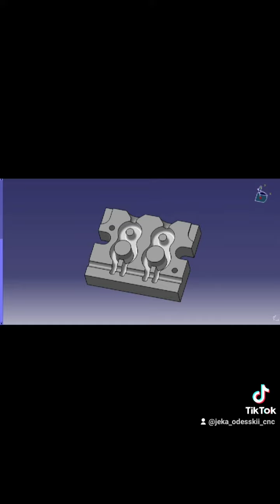фрезерую формы клемм акб и шиномонтажных грузил производство аккумуляторных клемм